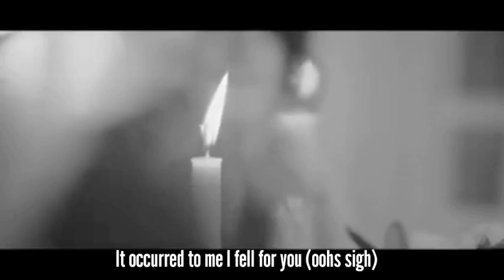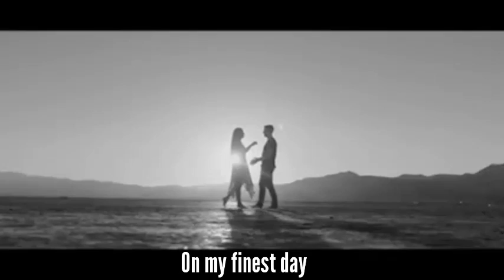Cecili Dean ~ Reflection Perfection (Lyric Video)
Cecii Music of Atlanta, Georgia, USA. Originally released in 2014.

Visuals by @Divine_Deluge